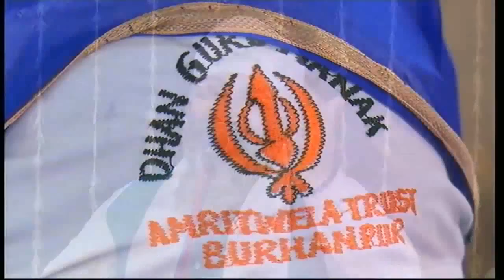Sacha Parame Kya Hota Hai | Bhai Gurpreet Singh (Rinku Veer Ji) Bombay Wale